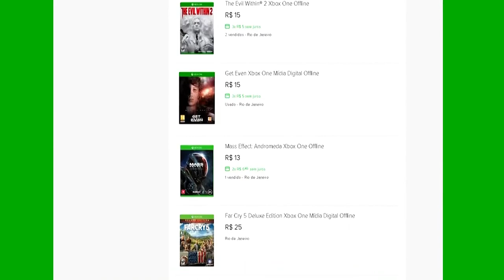🔵 SCUM NOVO BATTLE ROYALE E SOBREVIVÊNCIA ZUMBI!!!